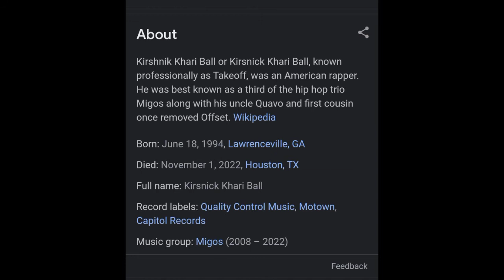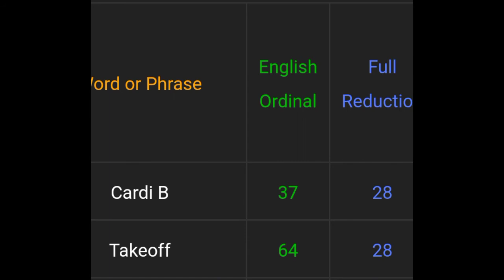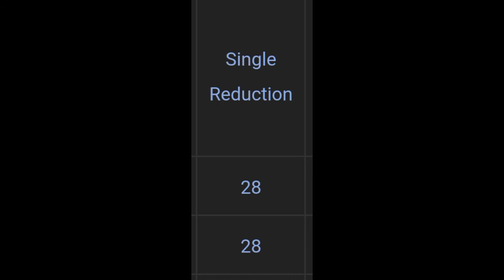CARDI B WAS TAKEOFF THIS WHOLE TIME! GEMATRIA INCLUDED @ConsciousX777 Check this out!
Thank you Conscious X! All are just another part of Michael! Everyone plays different roles and characters on this world stage. JUST LIKE THE MOVIES AND TV SHOWS WE WATCH. Also Gematrinator.us is where you will do the numbers. Best website out gematrinatorcalculator.us

THE TRUTH IS REVEALED IN THIS VIDEO. When you Worship these religions, you are worshipping Saturn. You are worshipping the Entity known as Michael. The numbers do not lie. We are all another part of this entity. The fallen angels were referring to us! How many took his side in the great war in the heavens and fell with him? N it also happened again when the angels saw that daughters of men looked beautiful so they fell from there first estate. "And what that brings you back to, back to me" Reincarnation. If that moon ever got destroyed, that artificial satellite, we would not only see what's really going on but there would be no more time. Without time, no one would die. The purpose is to escape this realm. I may not know everything but I feel as though the research I'm doing is on track. It's like figuring out a riddle.

Watch Saturn, Satan, and the Nature of Reality. THE TRUTH IS REVEALED IN THIS VIDEO. When you Worship these religions, you are worshipping Saturn. You are worshipping the Entity known as Michael. The numbers do not lie. We are all another part of this entity. The fallen angels were referring to us! How many took his side in the great war in the heavens and fell with him? N it also happened again when the angels saw that daughters of men looked beautiful so they fell from there first estate. "And what that brings you back to, back to me" Reincarnation. If that moon ever got destroyed, that artificial satellite, we would not only see what's really going on but there would be no more time. Without time, no one would die. The purpose is to escape this realm. I may not know everything but I feel as though the research I'm doing is on track. It's like figuring out a riddle